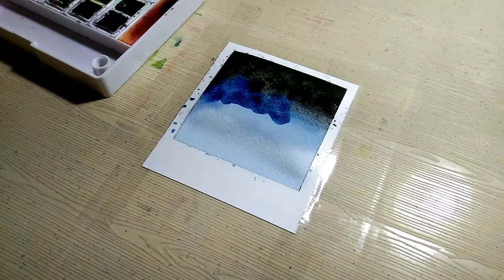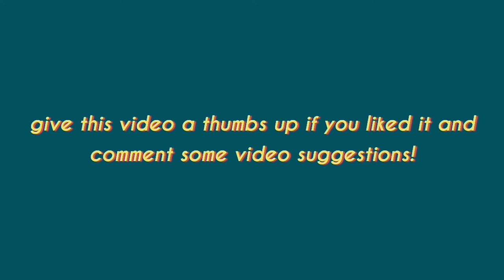Easy Polaroid Inspired Sunset and Night Sky Watercolor Paintings for Beginners | Step-by-Step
hi guys, today's video is a step-by-step tutorial of easy polaroid inspired sunset and night sky watercolor paintings for beginners!enjoy!!!

MATERIALS USED:
·Fabriano Watercolor Paper | 200gsm
·Mont Marte and Royal Art Brushes
·Superior Watercolors